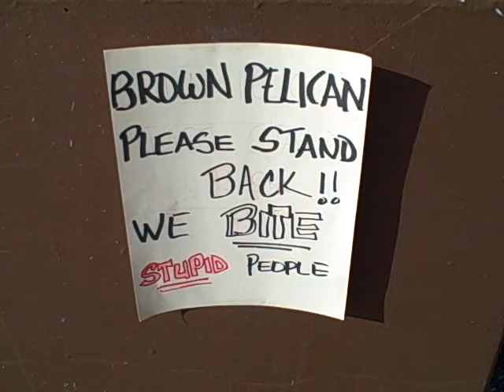Close Up and Personal with a Very Large Pelican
Zach and Jody Gray visit the pier in Oceanside, CA with fellow photographer Stephen Knuth and have a great encounter with two not friendly pelicans.  :)